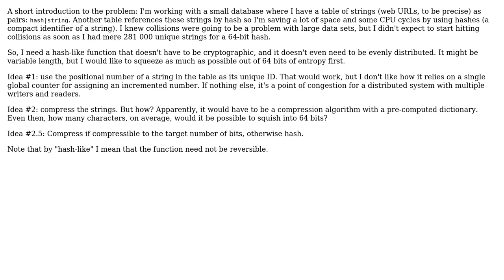A collision-free hash-like function for use in hash tables and other data structures?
Software Engineering: A collision-free hash-like function for use in hash tables and other data structures?

With thanks & praise to God, and with thanks to the many people who have made this project possible! | Content (except music & images) licensed under CC BY-SA | Music | Images & others | With thanks to user Violet Giraffe user JimmyJames and the Stack Exchange Network Trademarks are property of their respective owners. You are responsible for your own actions.